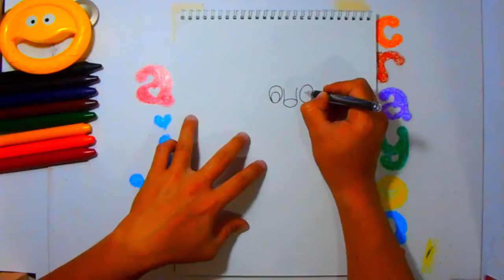How to Draw a Happy Llama - Drawing and Coloring for Kids using Crayons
crayons, coloring, crayon coloring, pencil drawing, pencil illustration, sketching, how to draw, how to color, how to sketch, learn how to draw, learn how to color, learn how to sketch, llama, happy llama